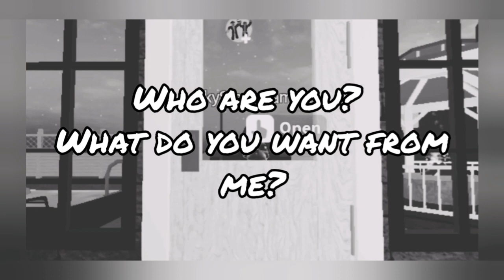The Stalker! | Roblox Bloxburg Short Horror Film